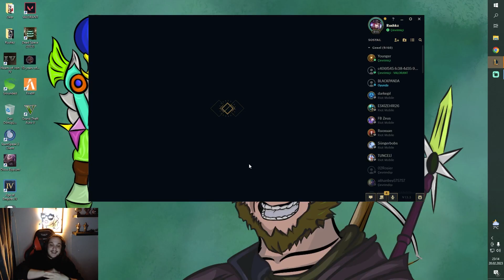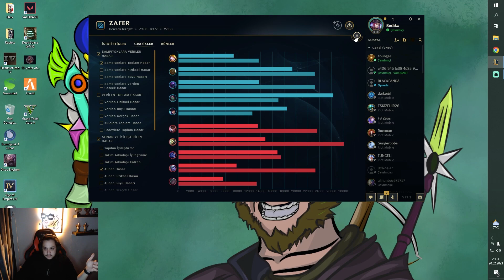BRONZ 4 ELODA SUPPORT OYNAMAK!! LANE TAMAMEN EZDİK!! LEAGUE OF LEGENDS BLITZCRANK TÜRKÇE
Twitch yayınlarımı takip etmek için aşağıdaki linke tıklamanız yeterli. İyi seyirler ...

Editör: Bahar Sönmez
Kapak Tasarımı: Batou - Batuhan